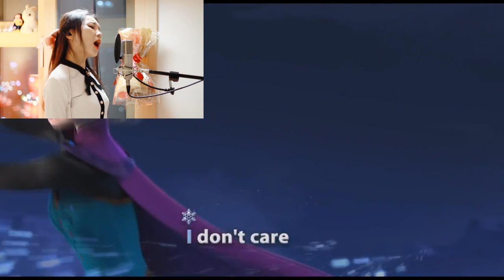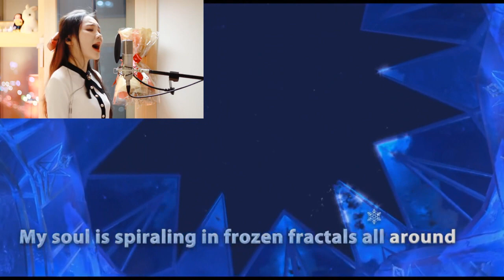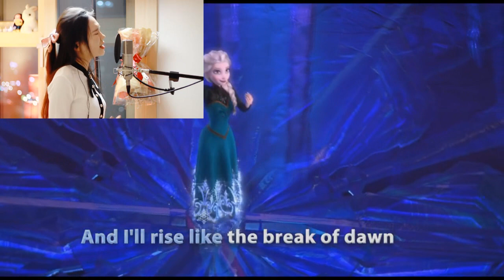Let It Go (Cover by J.Fla) [Lyrics in English] .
This video a beautiful cover of "LET IT GO" from 'Frozen' Movie,  covered by J.Fla.
أغنية Let It Go أجمل وأروع أغنية إنجليزية من أداء J.Fla أرجو أن تنال إعجابكم .